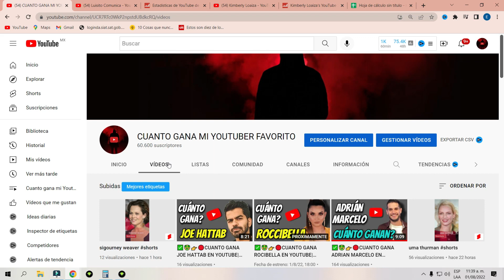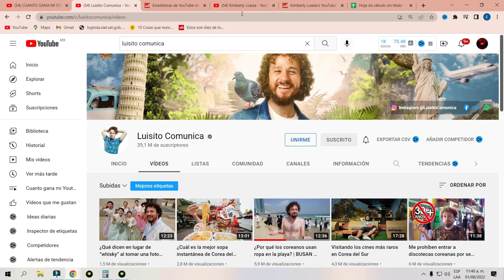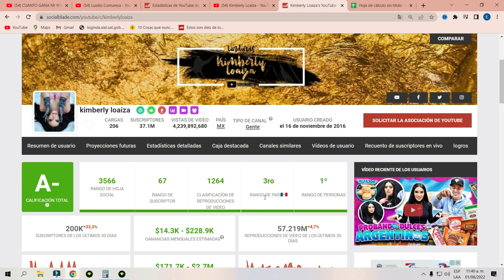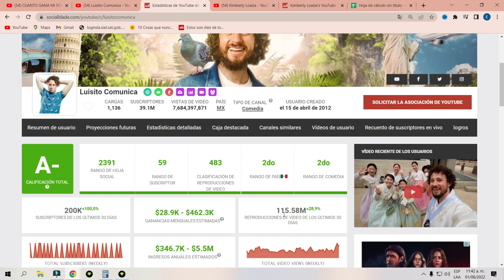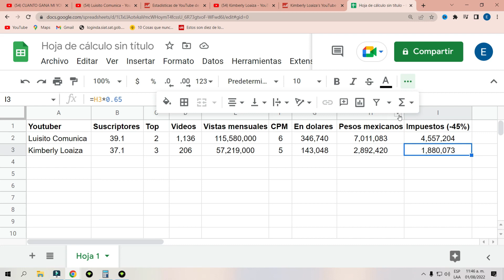Quien gana más Kimberly Loaiza vs Luisito comunica en Youtube